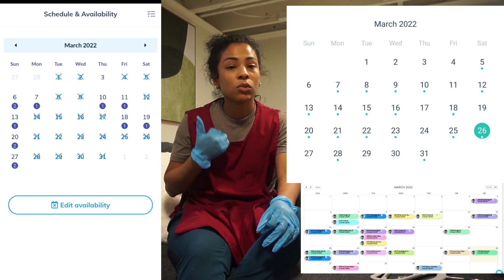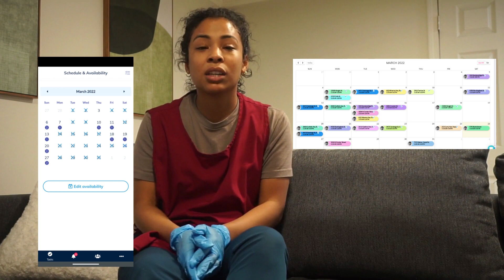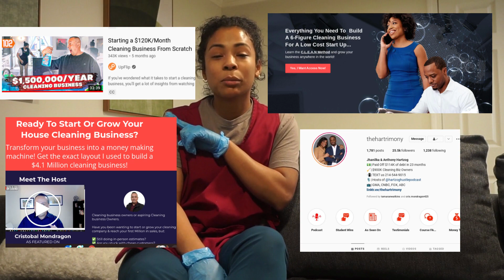SOLO Airbnb Cleaner | AIRBNB CLEANING BUSINESS | 32 JOBS DONE | TurnoverBnB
Welcome to The Real Hustle Network!

I’m Raylyn, a full-time entrepreneur, mom, and real hustler making it happen every day. On this channel, I share real, unfiltered insights into starting and scaling service-based businesses like Airbnb cleaning, commercial cleaning, courier services, and more. If you’re looking for honest, no-fluff business advice, you’re in the right place!

I’ve built my businesses from the ground up while balancing life as a mom and navigating the ups and downs of entrepreneurship. My goal is to help you do the same—whether you’re looking to start a side hustle, grow your cleaning business, or find new ways to create income.

🔗 RESOURCES & LINKS